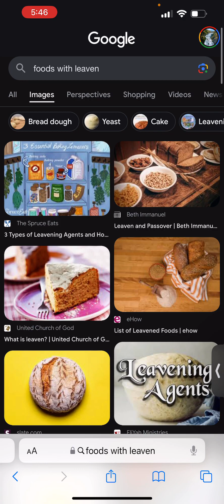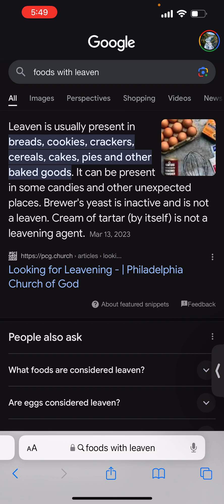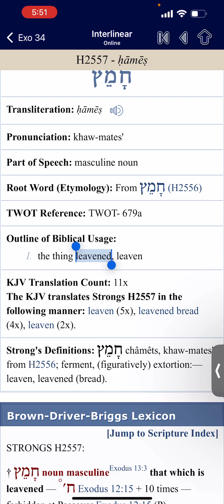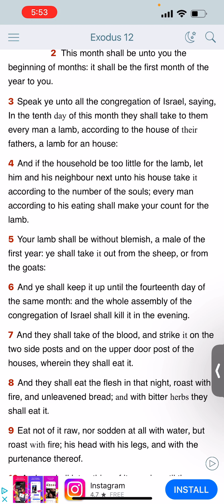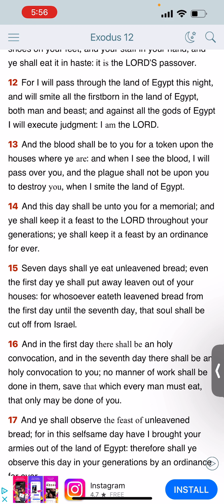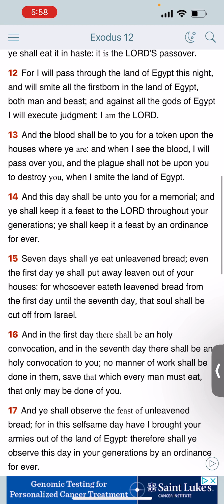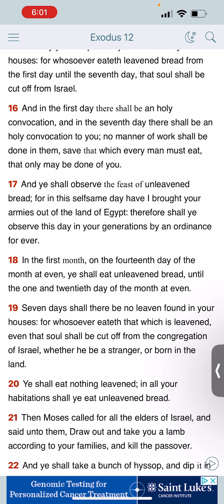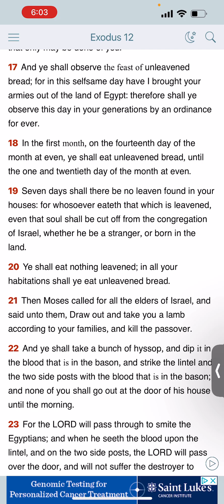Should I get leaven out the house on or after Passover?